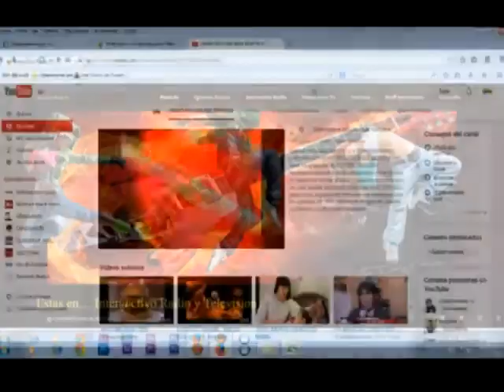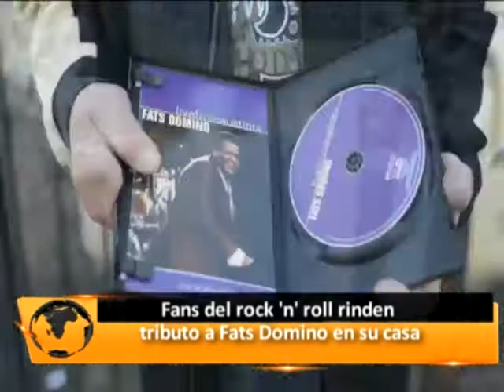ITV NOTICIAS 27OCT17 Parte 02